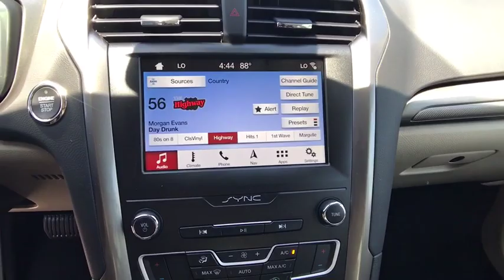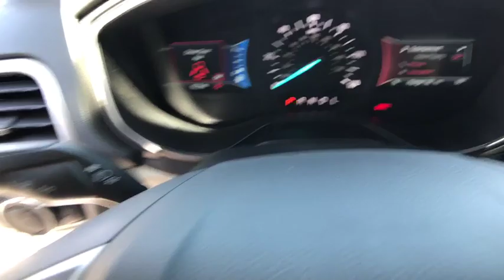2019 FORD FUSION SE HYBRID Redding, Eureka, Red Bluff, Northern California, Sacramento, CA 19F459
WHITE PLATINUM New 2019 FORD FUSION SE HYBRID available in Redding, California at Crown Motors Redding. Servicing the Eureka, Red Bluff, Northern California, Sacramento, CA area.
2019 FORD FUSION SE HYBRID  - Stock#: 19F459 - VIN#: 3FA6P0LU6KR202323